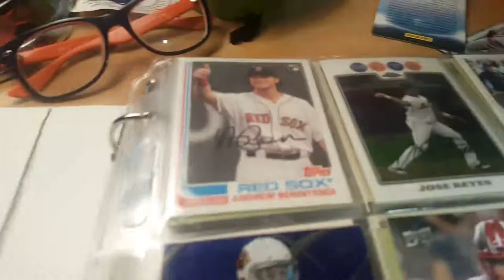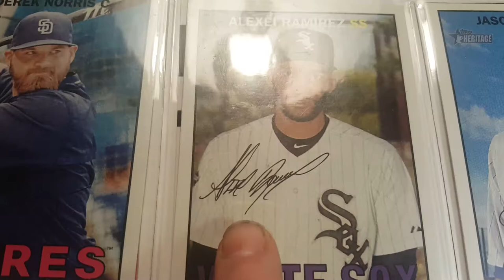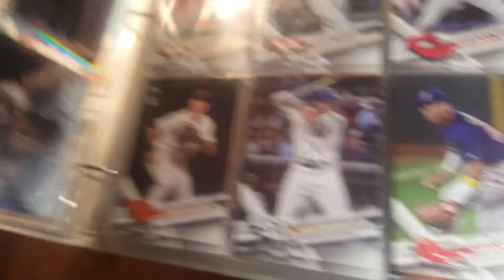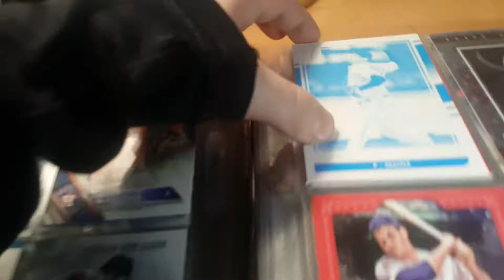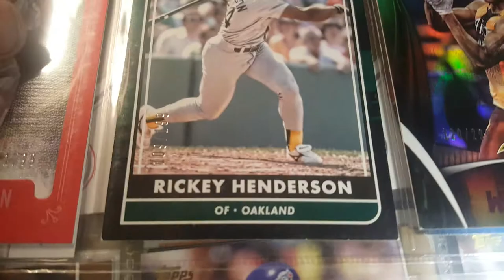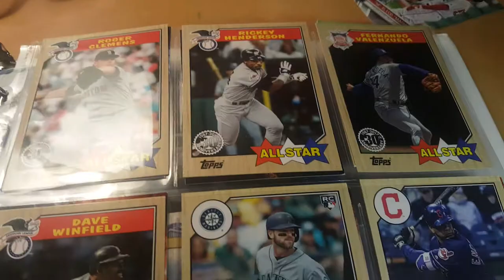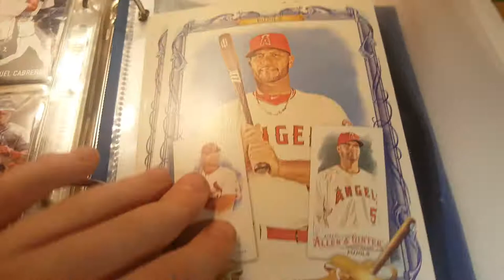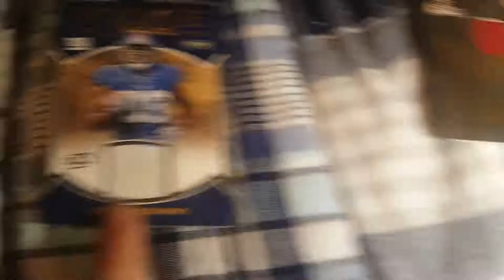All of my baseball cards